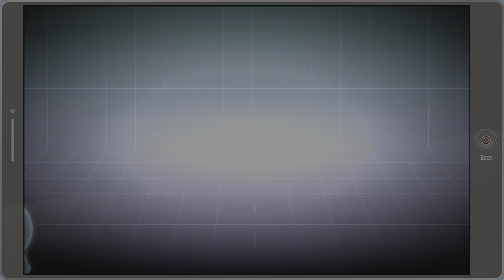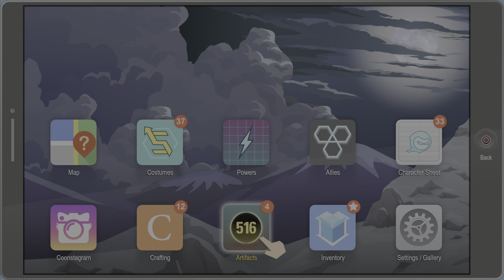WORKING WITH MYSTERION!! South Park: The Fractured But Whole Gameplay Walkthrough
South Park: The Fractured But Whole Walkthrough Gameplay, including a review, intro and the first mission of the South Park: The Fractured But Whole story! This South Park The Fractured But Whole gameplay walkthrough will feature all campaign mission and all side missions as well as DLC missions. This Full game South Park: The Fractured But whole walkthrough will include, bosses, cut scenes, a review, hardest difficulty, Cartman, full movie story missions, characters and the ending of the single player! Please enjoy this gameplay walkthrough of the South Park: The Fractured But Whole!!

South Park: The Fractured but Whole is a 2017 role-playing video game developed by Ubisoft San Francisco and published by Ubisoft in collaboration with South Park Digital Studios. Based on the American animated sitcom South Park, it is the sequel to the 2014 video game South Park: The Stick of Truth. The game's narrative occurs one day after the events of its predecessor; it follows the New Kid, who has recently moved to South Park and becomes involved in an epic roleplay involving two rival superhero factions vying to create their own superhero media franchises. The superheroes' game unintentionally uncovers a conspiracy to raise crime in the town, bringing them into conflict with supervillains, genetically engineered monsters, the police, crime families, and the new kingpin of crime.

South Park: The Fractured But Whole has twelve classes to choose from, these are, Brutalist, speedster, cyborg, netherborn, assassin, karate kid, blaster, mystic, commander, elementalist, gadgeteer and psychic

The Fractured But whole takes place after the stick of truth and is available on, Microsoft Windows, PlayStation 4 and Xbox one.